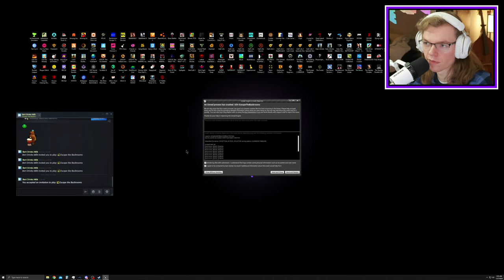] Meepy VOD [ Escape the Backrooms gets UNSETTLING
My partying friends in the video:
🎬 Brett @BertDrinksMilk
🍺 Riley (MythExist)
🦕 Kyle @Hermasuarus